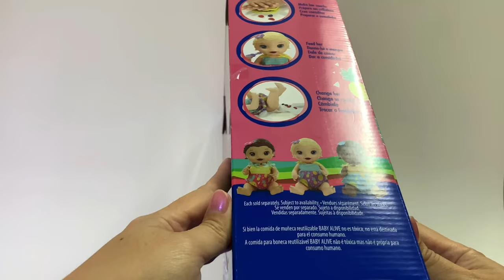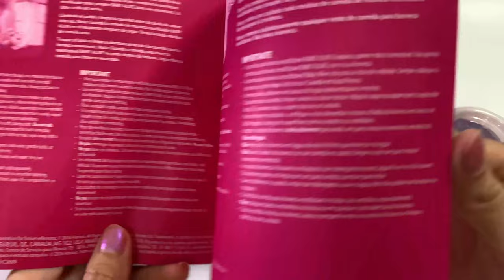10 Minutes Satisfying Unboxing with Baby alive | Lily Snackin Can Eat, Poop | ASMR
10 Minutes Satisfying Unboxing with Baby alive | Lily Snackin Can Eat, Poop | Baby Doll | ASMR

BABY DOLL THAT EATS: Feed this adorable Baby Alive Super Snacks doll with her special spoon (included) and she eats her food!
PREPARE HER FOOD: Includes snack shaper and two cans of reusable Baby Alive doll food so kids can make baby’s favorite pretend snacks. Don’t spill on her special outfit!
BABY DOLL POOPS AND EATS: Put baby’s diaper on and she “poops” after she eats.

CHAPTERS
00:00 Intro
00:15 Unboxing
01:42 Product close-up
04:48 Prepare food for baby doll
08:13 Put baby alive’s diaper on
08:57 Baby alive eat
09:51 She "poops"